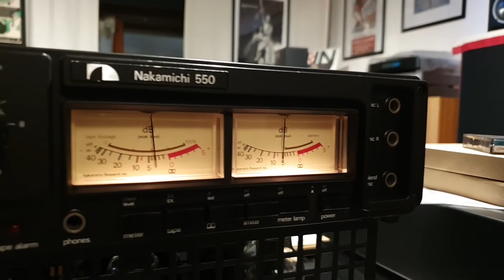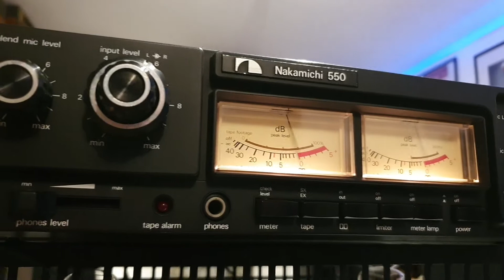Nakamichi 550 tape & NAD set from 70'/80'